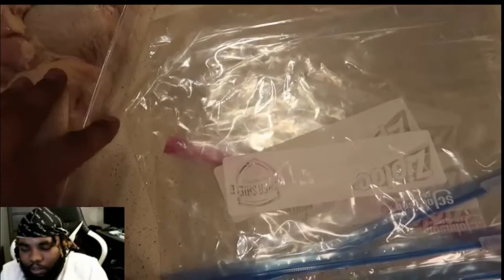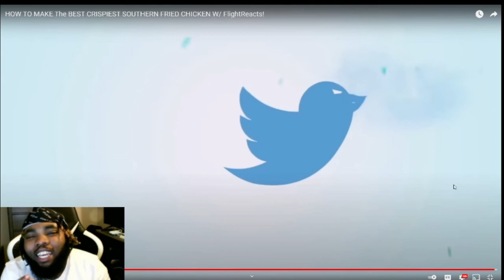Flight Shows Us HOW TO MAKE The BEST CRISPIEST SOUTHERN FRIED CHICKEN W/ FlightReacts! REACTION